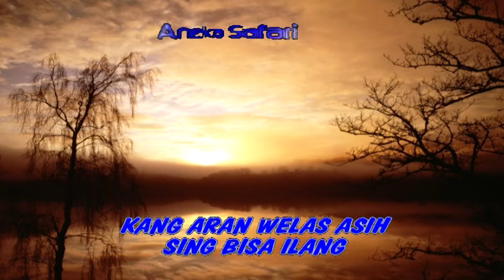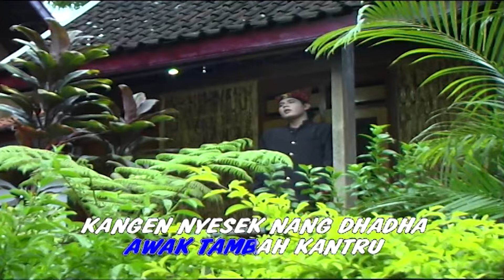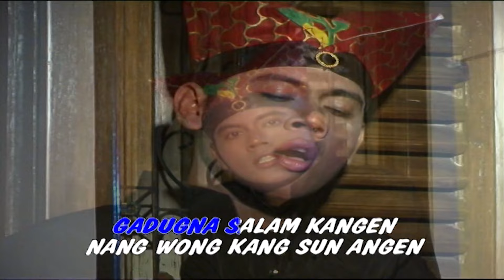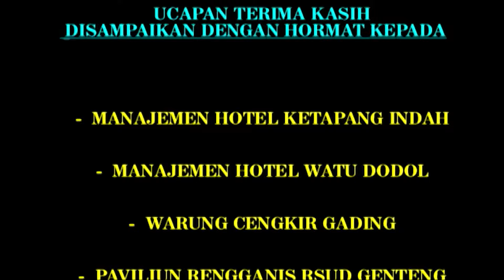Sandi - BENGI NGELANTAR DALU (Official Music Video)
Title: Bengi Ngelantar Dalu
Artist: Sandi
Album: KENDANG KEMPUL ROMANTIS - PITUNG ULAN (ASVCD - 033)
Songwriter: BS Noerdian

selamat menikmati ..

Available download & streaming on :
iTunes: coming soon ..
Spotify: coming soon ..
Deezer: coming soon ..